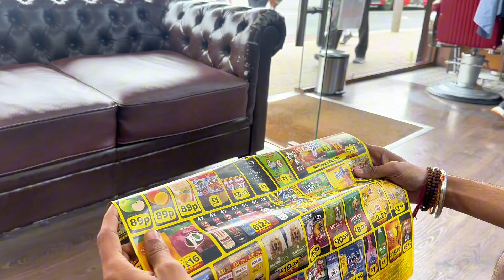લંડનમાં હેર કટ ના ₹4,000rs 😱| Haircut In London | best Job in London